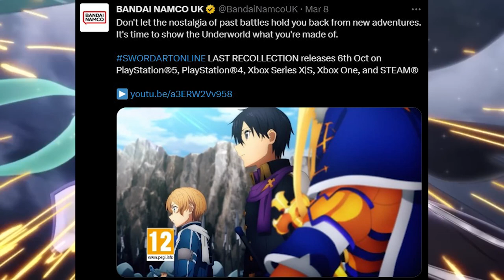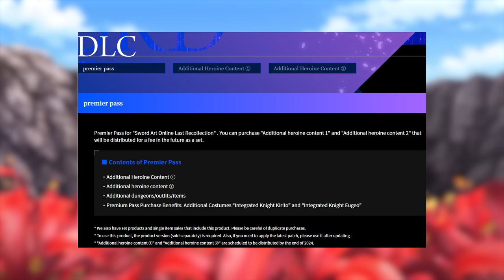SAO Last Recollection Release Date, Opening, Season Pass & DLC, Limited Editions | TWiS Special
This Week in SAO - Last Recollection Special; Sword Art Online Last Recollection's Release Date, Season Pass & DLC information, Limited Edition bonuses, Pre-Order Add-Ons, Opening, VITA by ReoNa and a lot more in this TWiS Special! Weekly Sword Art Online News!

Timestamps:
0:00 Overview
0:14 Release Date & Available Platforms for SAO Last Recollection
1:48 Basic Collectors Edition Contents
3:22 CE's are not yet confirmed for the West
4:01 10th Anniversary Memorial Edition
5:20 DLC/Premium Pass confirmed for SAOLR
6:45 Pre-Order Bonuses
7:38 Mini-Voice Dramas for SAO Game Character Birthdays

Sword Art Online Progressive EXPLAINED by Gamerturk, with the help of Sword Art Online Wikia! SAO:Progressive Explained, Review, Breakdown, Reactions to Sword Art Online Progressive Anime and answering the question What is Sword Art Online Progressive.

Sword Art Online Last Recollection is the sixth and final game in the Sword Art Online Gameverse, covering the War of Underworld subarc of Alicization like never seen before! Coming out on October 5-6, 2023 on Playstation 5, PS4, Xbox Series and Xbox One consoles, as well as PC via Steam!